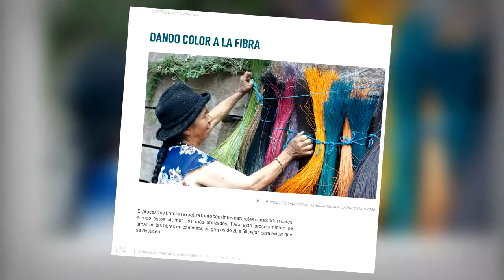Artesanos de Sur Oriente de Boyacá le Apuestan a la Sostenibilidad Ambiental Corpochivor